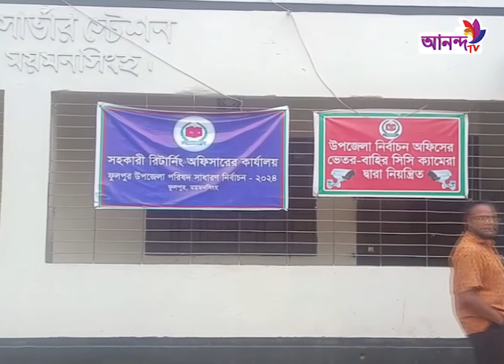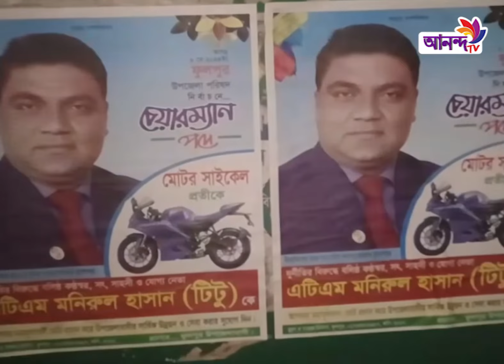শেষ মুহুর্তে জমে ওঠে ময়মনসিংহের ফুলপুর উপজেলা পরিষদের নির্বাচনী প্রচার প্রচারণা।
Address:
79/E, 6th Floor, International Airport Road,